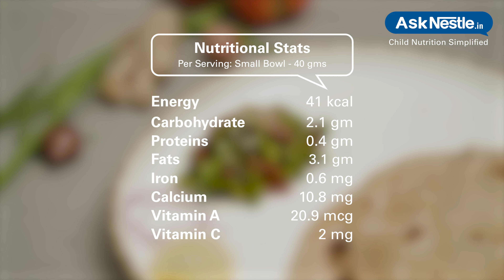Gavar Sabji Recipes | Healthy Food Recipes For Kids | Ask Nestlé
Gavar ki sabji is a simple side dish which goes well with rice or roti. the addition of spices compliments the distinct, slightly bitter flavour of these legumes. tomato adds a nice tang to the dish.